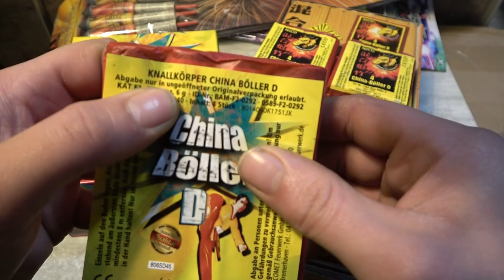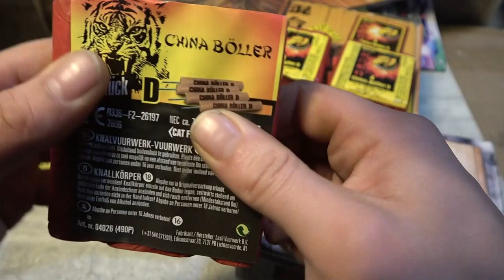Aktuelle D Böller Schinken im Test Nico/Comet/Lesli